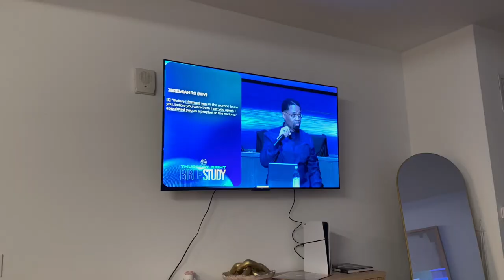few days in my life vlog | wfh, office days and getting back in the gym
i'm just trying to get my life together :') while also not wanting to leave the house bc its cold.

CRZ Yoga Leggings
CRZ Yoga Top